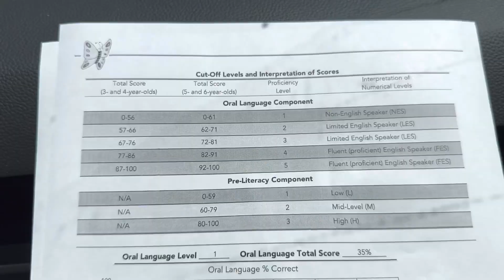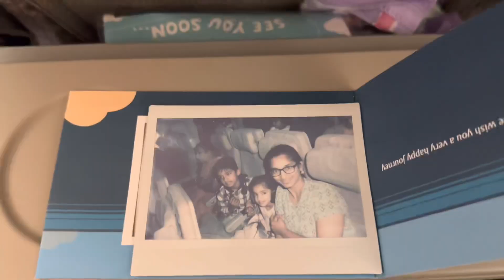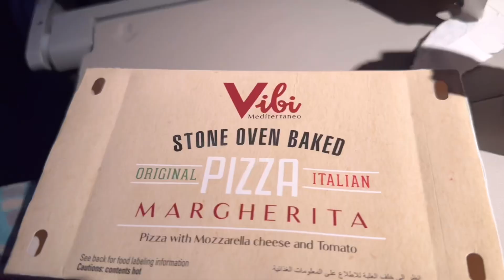అమెరికా నుండి ఇండియా కి ఫ్లైట్ జర్నీ (నేహా అడ్మిషన్)